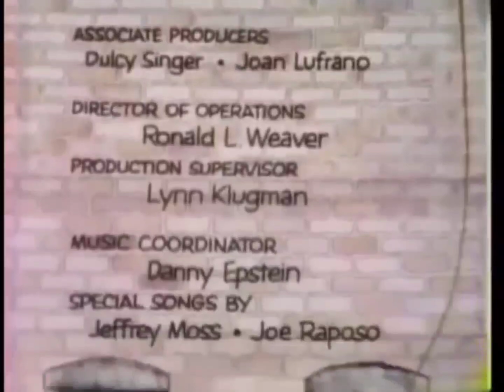Sesame Street Season 4 Credits (1972-73)